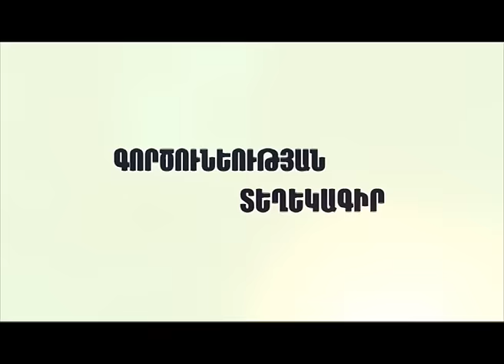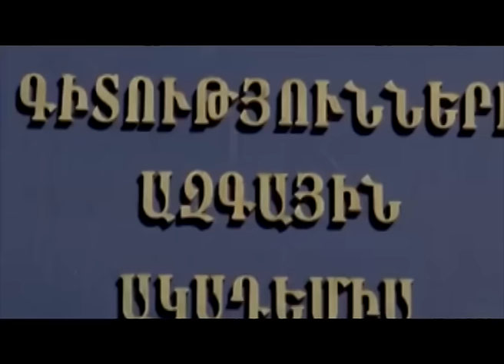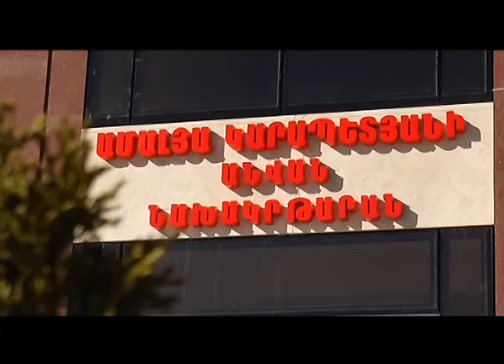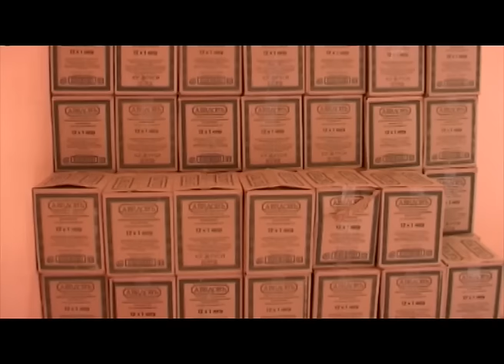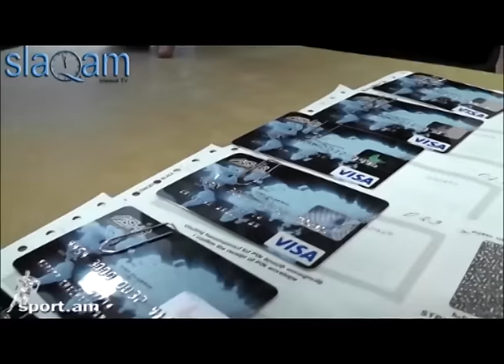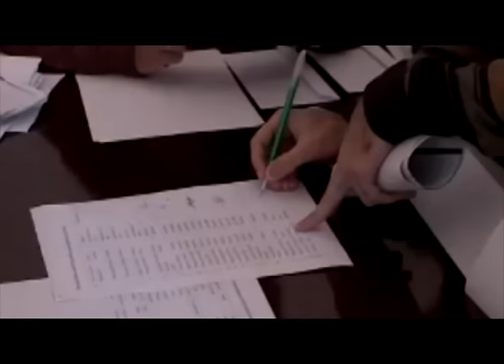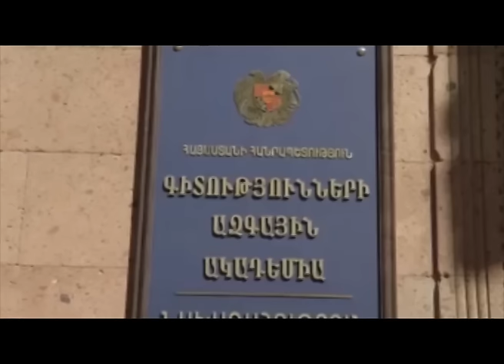ԳՈՐԾՈՒՆԵՈՒԹՅԱՆ ՏԵՂԵԿԱԳԻՐ - ԿՐԹՈՒԹՅԱՆ ՈԼՈՐՏ